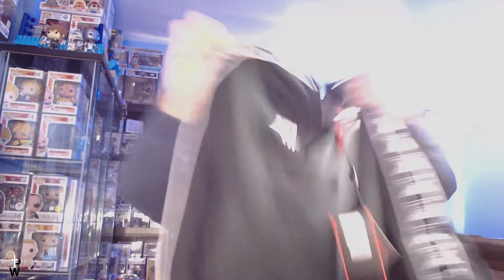FaZe Clan Mystery Box Unboxing!!!!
I Unbox a FaZe MysteryBox and get some awesome stuff!